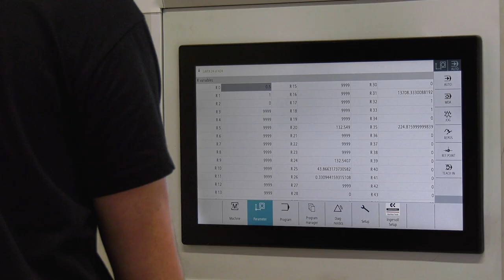MasterPrint® - Ingersoll Machine Tools’ family of large-format industrial 3D-Printers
MasterPrint® is Ingersoll Machine Tools’ family of large-format, industrial, 3D-printers for additive manufacturing of complex-geometry, durable, XXL, thermoplastic component for the space, aerospace, automotive and naval sectors.

MasterPrint® products line-up consists of :

• MasterPrint® Robotic
• MasterPrint® Linear
• MasterPrint® 3X
• MasterPrint® 5X